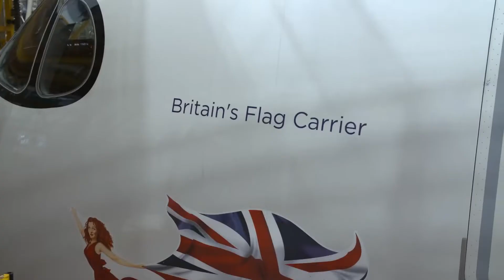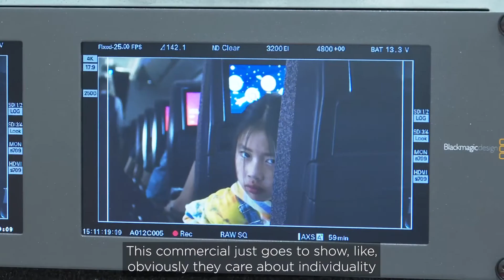See the world differently Behind the scenes 1080p